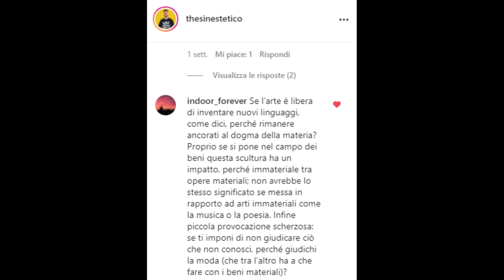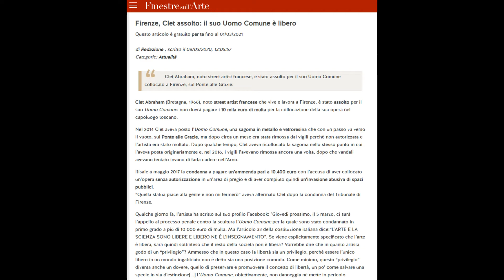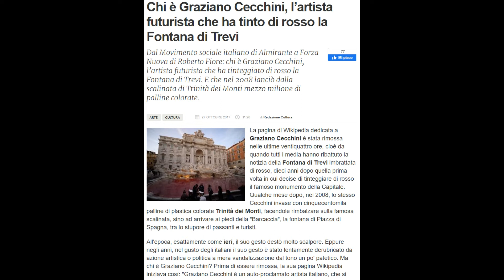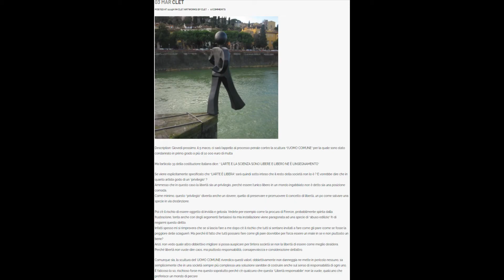Arte illegale - il caso di Clet Abraham a Firenze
Amare l'arte significa che essa debba o possa stare sopra alla legge?

In questo video propongo delle riflessioni che riguardano il rapporto fra arte e legge, partendo dal caso dell'opera intitolata "L'uomo comune" installata senza autorizzazioni da Clet Abraham a Firenze

tutta la vicenda è narrata in un video di @emalloru, che ringrazio ancora per avermi concesso di usarne uno spezzone. trovate il video qui

Il mio video è uscito originariamente sul mio IG nel marzo 2021, adesso lo carico anche su Youtube